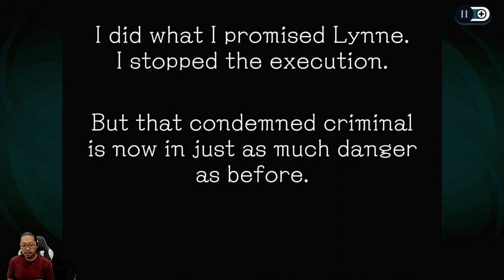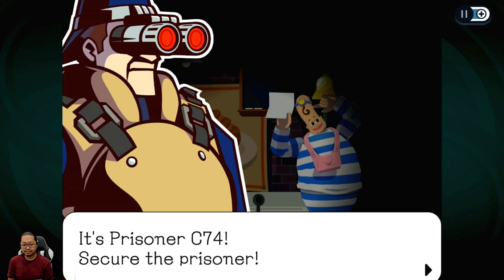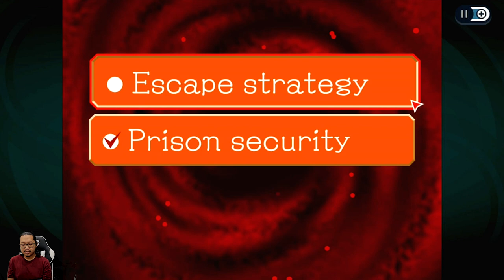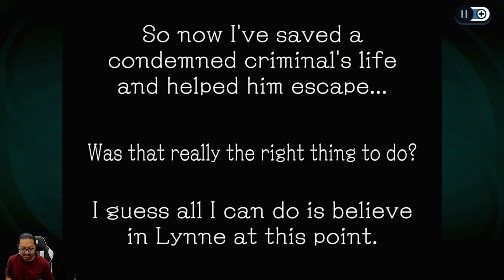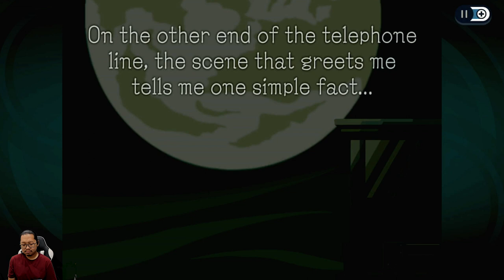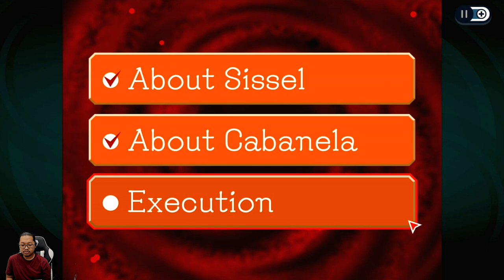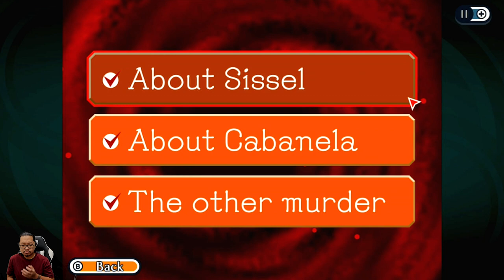Berkutat di dalam kegelapan - Ghost Trick Phantom Detective - Nintendo Switch - Chapter 9 11:13 PM